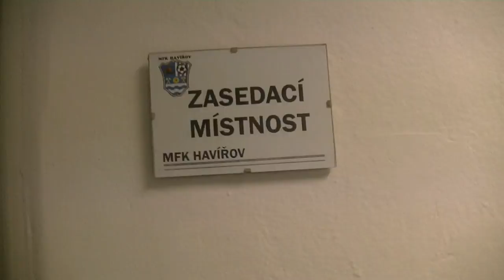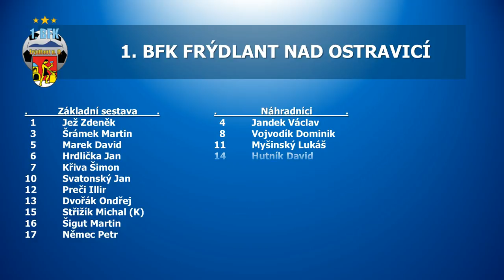8.kolo 1. BFK Frýdlant n. O. - MFK Havířov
Zkusil jsem malou změnu, tak doufám, že se bude video líbit. Vydržte až do konce...